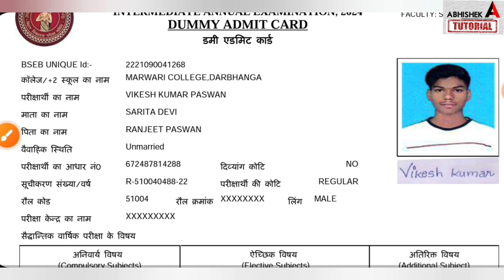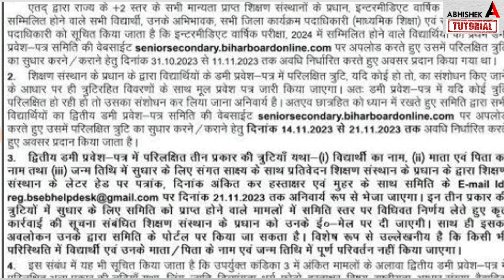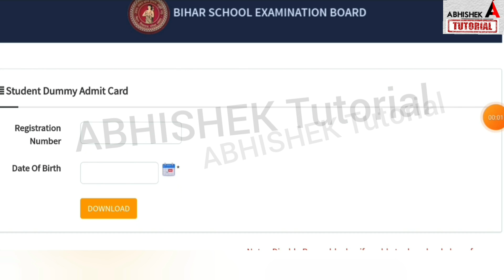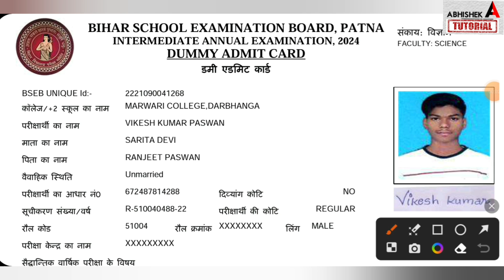Bihar Board 12th Dummy Admit Card 2024 Download Link|Inter Dummy Admit Card 2024 Kaise download kare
bihar board 12th dummy admit card download 2024,
biha board 10th dummy admit card 2024,
bhar board 12th dummy admit card photo and signature problem,
dummy admit card photo ke sath download 2024,
bihar board 12th dummy admit card 2024 download link,
12th 2nd dummy admit card download link
12th dummy admit card 2024 kaise download kare,
bihar board inter dummy admit card 2024 download,
bseb 12th dummy admit card 2024 download kaise kare,
12th dummy admit card 2024,
dummy admit card,
bihar board,
bseb,
abhishek tutorial,
12th dummy admit card,